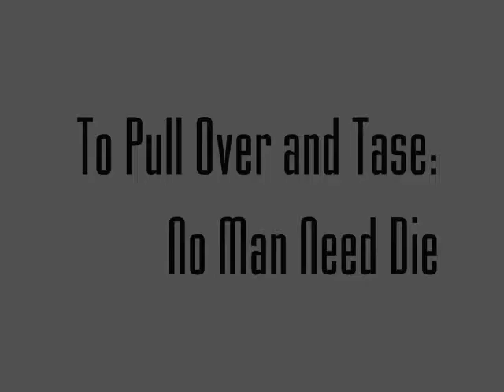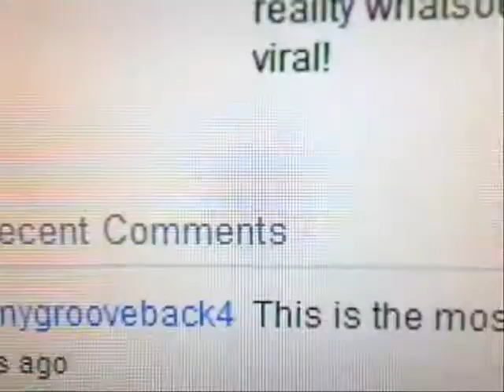I Don't Know What You've Been Told - To Pull Over and Tase: No Man Need Die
Episode Nine.